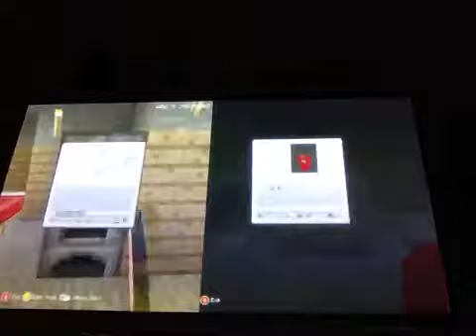Mr tum tums eps3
Creeper did its part